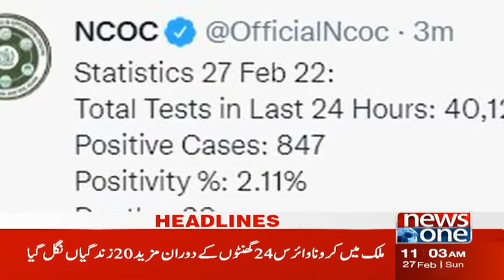NewsOne 11 AM Headlines | Sindh Police | Operation | 27 February 2022